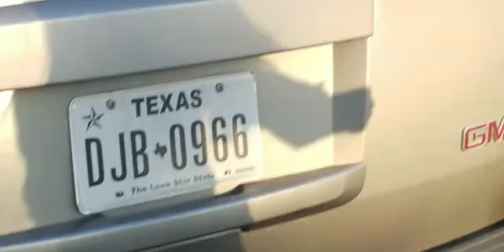June 12, 2021